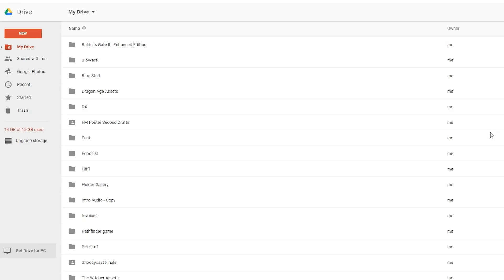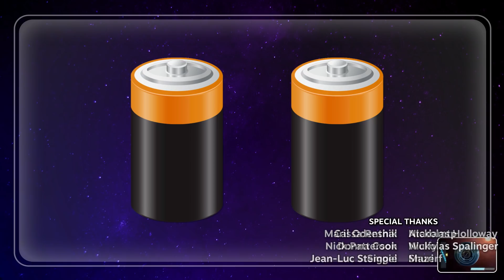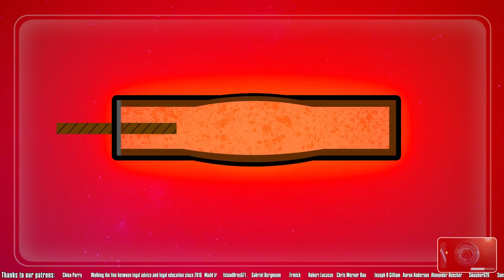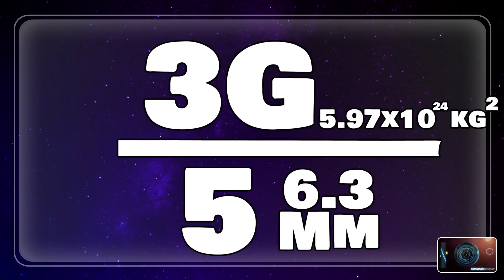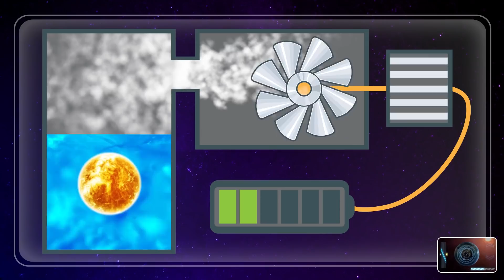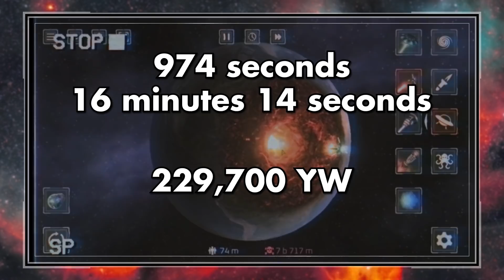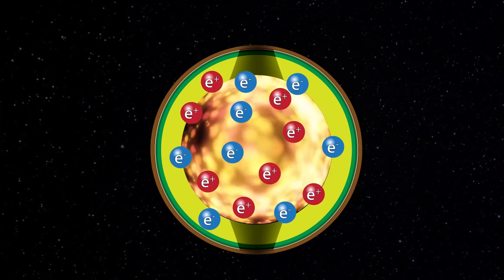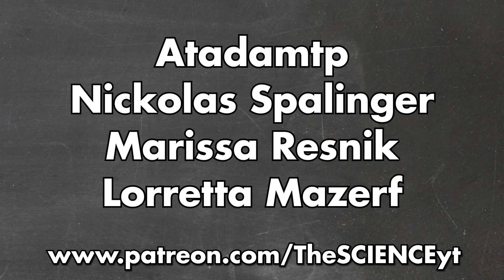The Best Way To DESTROY Earth! | The SCIENCE of... Solar Smash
Theorists, what does it take to blow up a planet? That is the basis of the mobile game Solar Smash, finding the most creative ways to destroy the world. Today, Austin is going even further. He's going to try to figure out how accurate the death laser of Solar Smash is and how much power it would REALLY take to blow up a planet like the Earth.